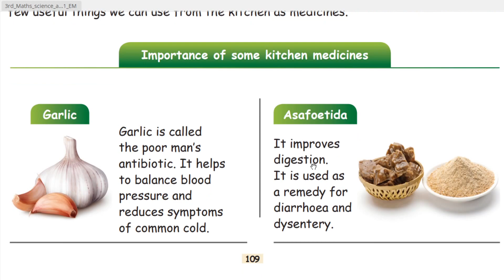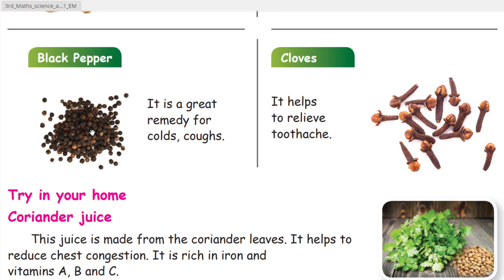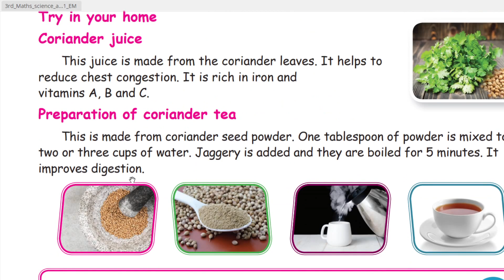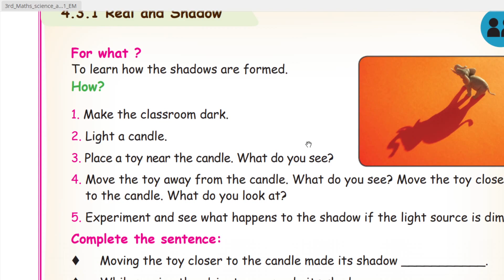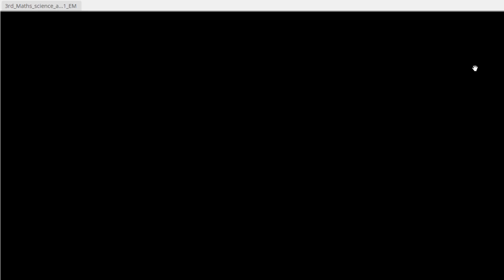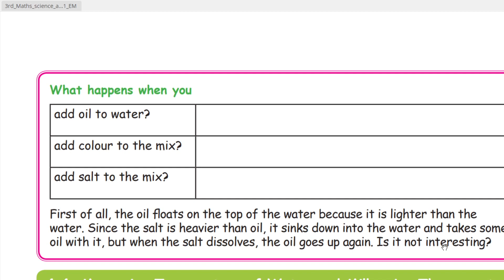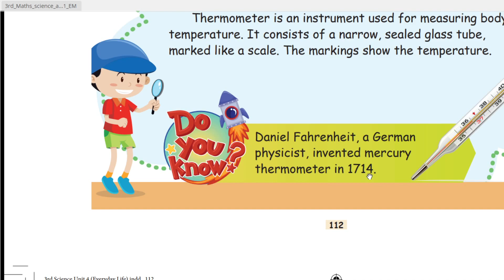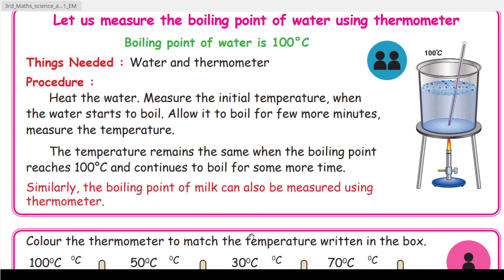SCIENCE IN EVERYDAY LIFE - PART 2/2 - UNIT 4 - TERM 1 - SCIENCE - 3RD STANDARD - ENGLISH MEDIUM